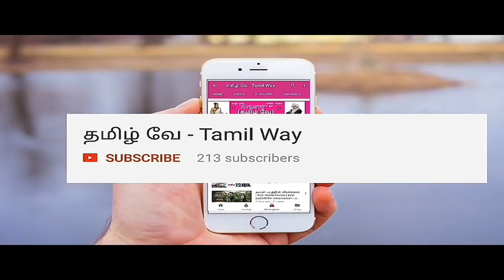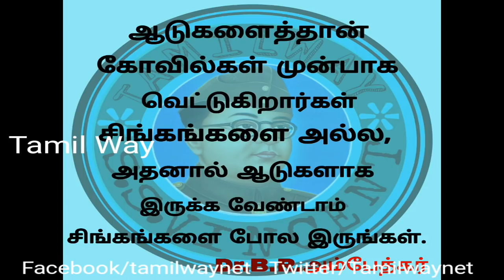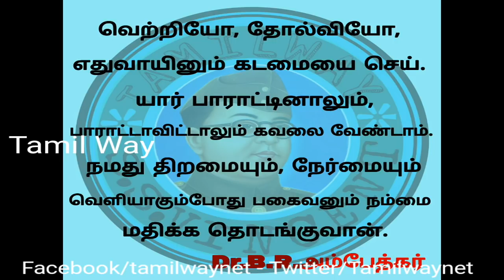Dr.B.R.அம்பேத்கர் வாழ்க்கை வரலாறு தமிழில்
Dr.B.R.Ambedkar history in tamil